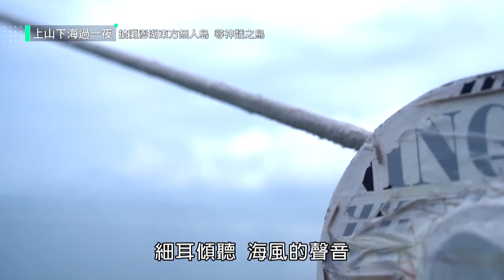化身成鳥！澎湖灣無敵海景挑戰拖曳傘！｜【上山下海過一夜】